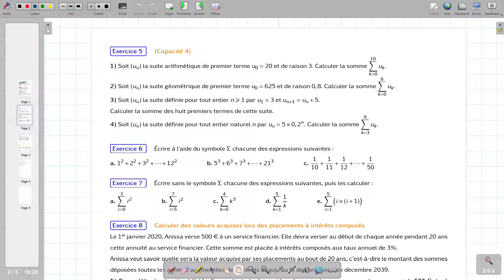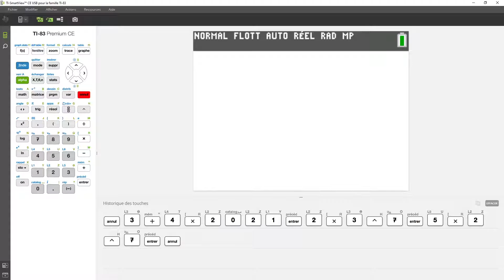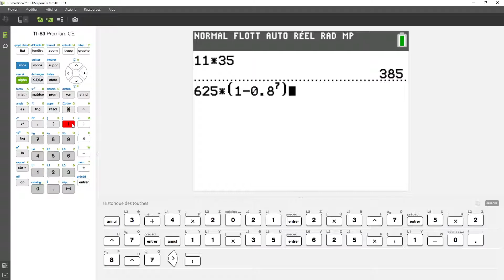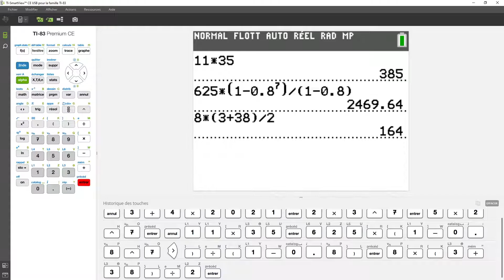Correction exercice 5 Suites numériques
Série d'exercices traités en classe et corrigés en vidéo afin d'aider les élèves absents ainsi que ceux souhaitant réviser pour le contrôle.
J'espère que cela vous plaira et vous aidera.